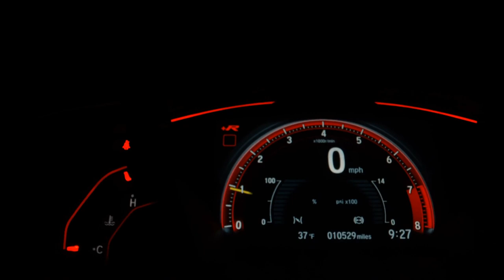VOLKSWAGEN CROSSFOX - 2011 - São Bernardo do Campo/SP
Dados do Veículo
Veículo: VOLKSWAGEN / CROSSFOX 1.6 MI 8V
Ano: 2010/2011
Combustível: FLEX
Portas: 4 PORTAS
Câmbio: Manual
Cor: VERMELHA
KM: 147.713

✅ Air Bag
✅ Alarme
✅ Ar Condicionado
✅ Ar Quente
✅ CD Player
✅ Computador de Bordo
✅ Desembaçador Traseiro
✅ Direção Hidráulica
✅ Freio ABS
✅ Rádio
✅ Rádio e MP3
✅ Retrovisores Elétricos
✅ Travas Elétricas
✅ Vidros Elétricos
✅ Volante com Regulagem de Altura
✅ Limpador Traseiro
✅ Rádio e Toca Fitas
✅ Kit Gás
✅ Trio Elétrico
✅ Bluetooth
✅ Porta Copos
✅ Trava Elétrica Central
✅ Engate
✅ Bancos Esportivos
✅ Console Central
✅ Estribo
✅ Protetor de Cárter
✅ Som Original